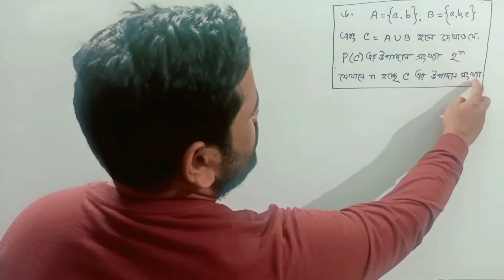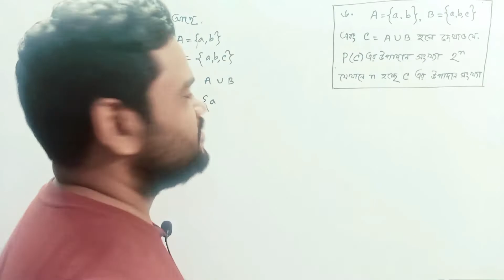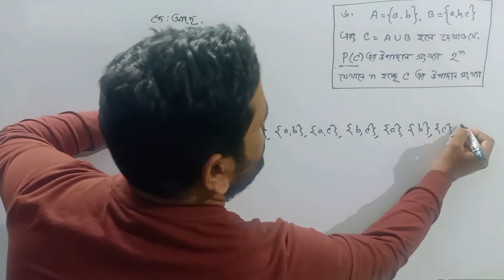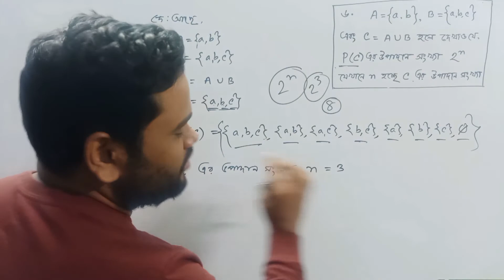SSC Math Chapter 2.1।। General Math 2.1।। ৯ম - ১০ম শ্রেণি ।। অনুশীলনী ২.১ ।। সেট ও ফাংশন ।। Part 4